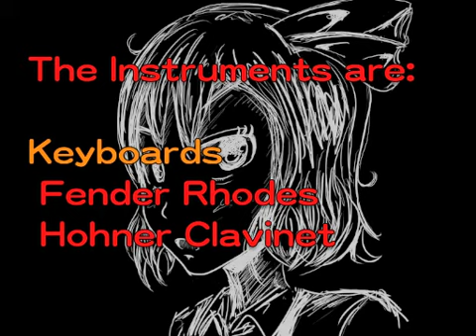【東方アレンジ】妖魔夜行〜Jazz Funk Ver.